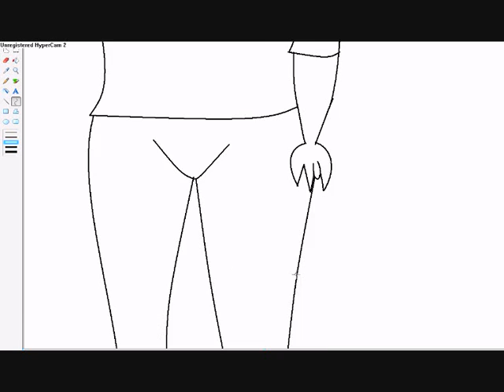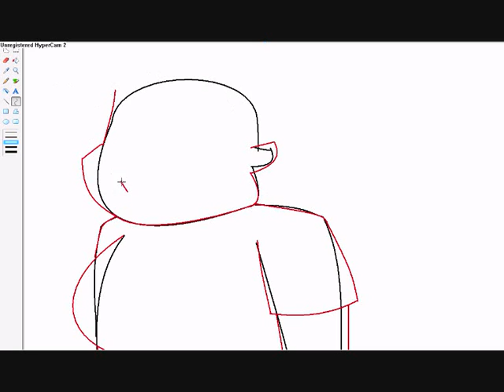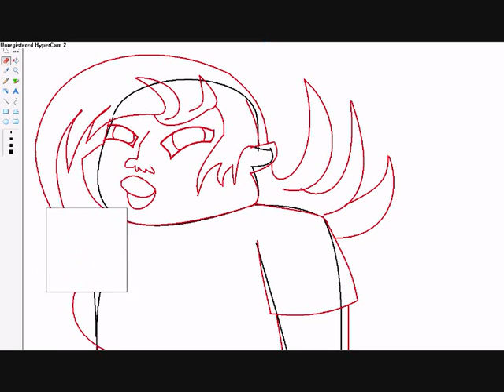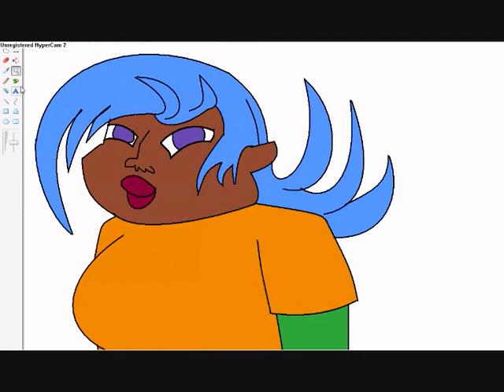how to make a not good looking + sized character!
she problaby will be in ayutb 3 aftershow host!